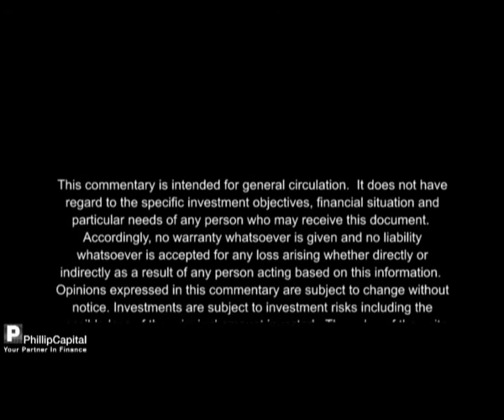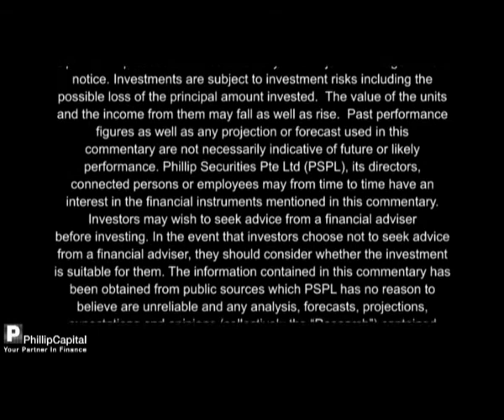PhillipCapital Market Watch 16082010 (Weekly Market Commentary)